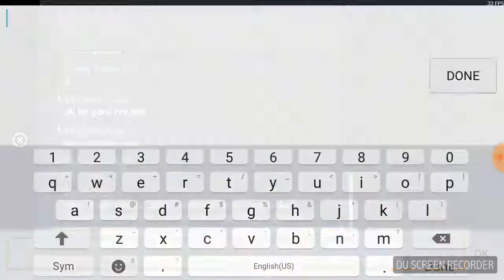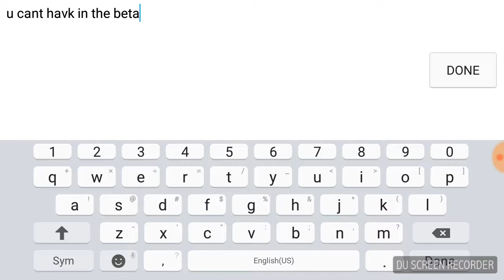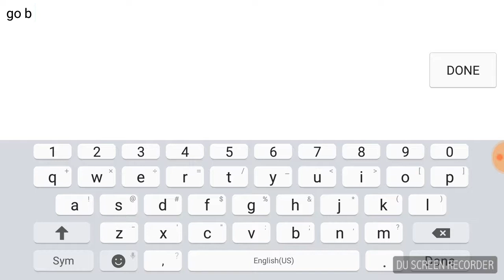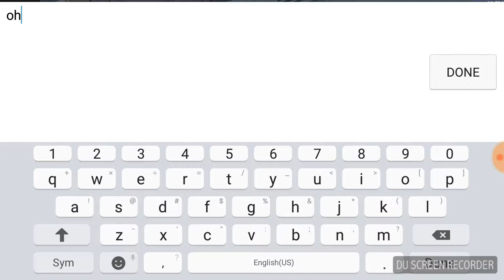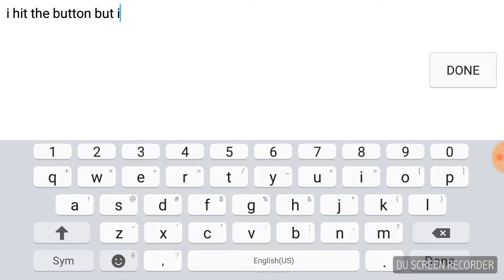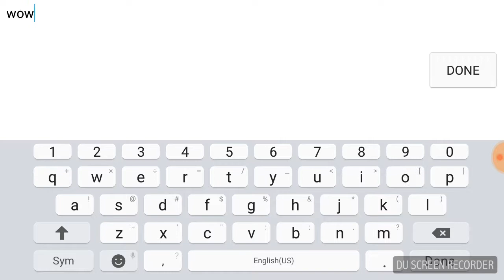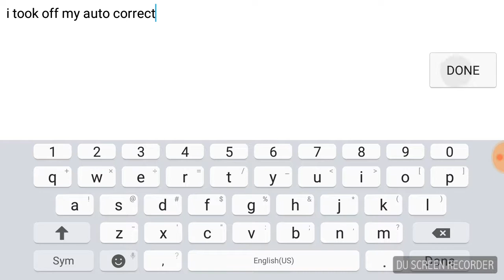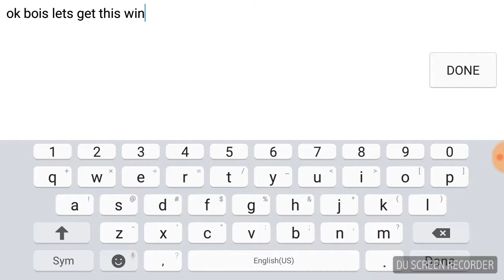Critical Ops| Laggy Defuse match w/friends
Ive finnally able to edit my videis so i hooe yall like the new edits i did and enjoy 😆